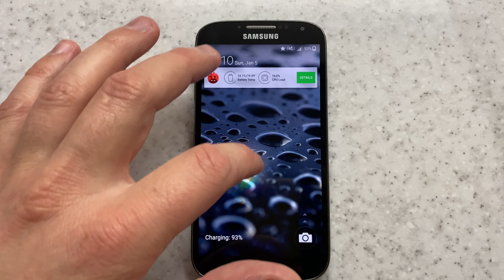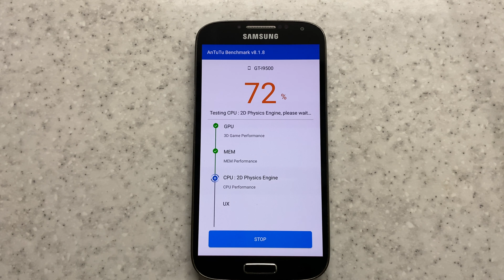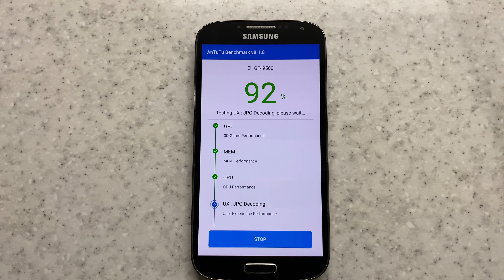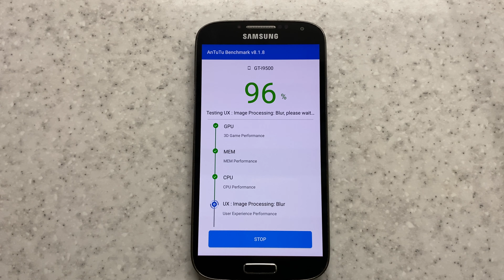Galaxy S4 AnTuTu Benchmark Score 2020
Samsung Galaxy S4 GT-I9500, the flagship phone of 2013, International model tested in AnTuTu Benchmark 8.1 in January 2020.